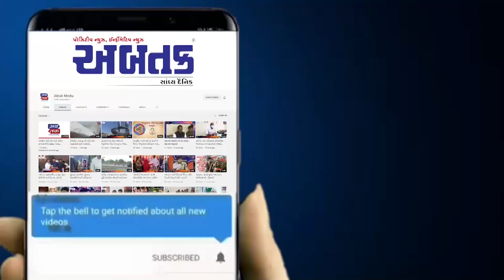સ્કિન બેંક શરૂ કરનારી ગુજરાતની પ્રથમ સરકારી હોસ્પિટલ બની જશે રાજકોટ સિવિલ હોસ્પીટલ